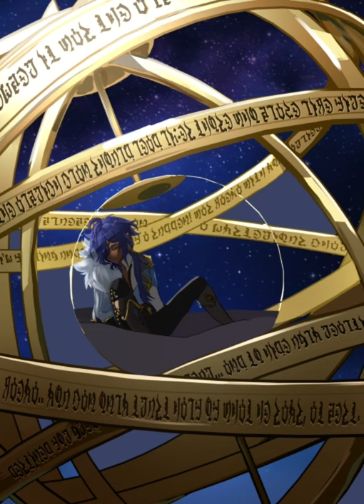Armillary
Songs: swear to my bones- persona 5 ost